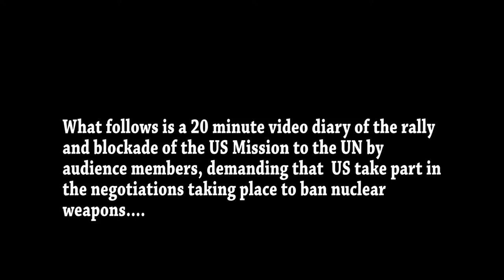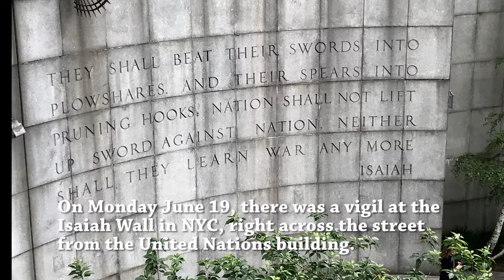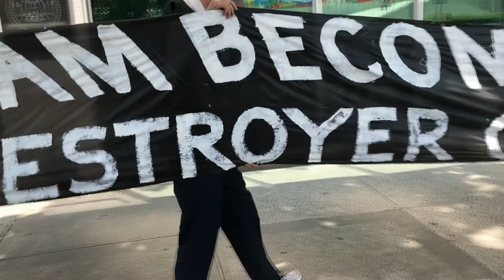Panel 2: Nuclear Arms: Causes, Effects and Movements Against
Panel Two: One Struggle, Many Fronts Forum in Brooklyn, NY, USA
Title: Nuclear Arms: Causes, Effects and Movements against
Moderator: Jackie Cabasso
Speakers: Dolev, Intondi, Lichterman